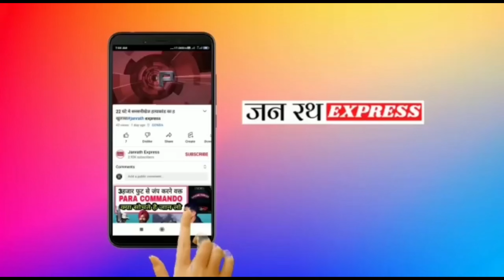अवैध पशु कटान पर सहारनपुर पुलिस की बड़ी कार्यवाही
यूपी की ताजा न्यूज़ 2022
राजस्थान की खबरें
अवैध
गरीबों को bhupesh सरकार की बड़ी सौगात
गांव के प्रधान की शिकायत कहां और कैसे करें?
भूमिहीन कब्जाधारी परिवारों को मिलेगा जमीन का पट्टा
बिहार न्यूज़,पूर्वांचल न्यूज़
बिहार लेटेस्ट न्यूज
बिहार ब्रेकिंग न्यूज़
राजस्थान समाचार
यूपी सीएम योगी आदित्यनाथ ने जारी किया हेल्पलाइन नंबर 1076
उत्तरप्रदेश मुख्यमंत्री हैल्पलाईन नंबर जारी हुये 2019
up में भ्रष्टाचार के खिलाफ हेल्पलाइन
जानवर
लड़की
आजम खान